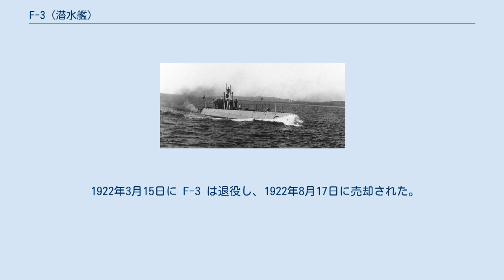F-3 (潜水艦)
F級潜水艦_(アメリカ海軍)
F-3 (USS F-3, SS-22) は、アメリカ海軍の潜水艦。
F級潜水艦の3番艦。
 当初の艦名はピカーレル (Pickerel) として、ワシントン州シアトルのモーガン・ブラザース社で起工した。
1911年11月17日に F-3 と改名、1912年1月6日にM・F・バッカス夫人によって進水し、1912年8月5日にK・ヘロン少尉の指揮下就役した。
 F-3 はピュージェット・サウンド海域で海上公試を完了し、1912年10月15日にカリフォルニア州サンフランシスコに到着、太平洋水雷小艦隊、第1潜水艦部隊に合流した。
小艦隊はカリフォルニア州沿岸で活動し、演習および潜水艦戦の技術開発を行い、1914年8月から1915年11月にかけてハワイ諸島において同様の活動を行った。
1916年3月15日にメア・アイランドで限定就役状態に置かれ、1917年6月13日に通常状態に復帰した。
 新任の乗員を訓練した後、F-3 はカリフォルニア州サンペドロを拠点とする太平洋艦隊沿岸水雷部隊に配属された。
水上および水中での通常作戦活動に従事し、潜水艦学校の生徒に訓練を行う。
1917年12月17日、航行中に F-1 (USS F-1, SS-20) と衝突事故を起こし、F-1 は左舷が機関室まで裂け、10秒ほどで沈んだ。
F-3 は活動中の僚艦と共に F-1 の乗員を救助したが、19名が死亡した。
F-3 は艦首のキャップに亀裂が入り、メア・アイランド海軍造船所で修理を受けた。
その後民間の映画会社と協力して水中写真の撮影実験を行う。
1919年から1921年まで F-3 は訓練艦としてサンペドロを拠点として活動した。
 1922年3月15日に F-3 は退役し、1922年8月17日に売却された。